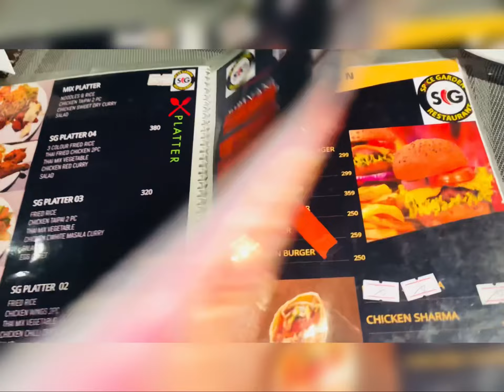Spice Garden এ আশরিনের বাবার Birthday celebration যেভাবে করলাম । Surprise birthday party